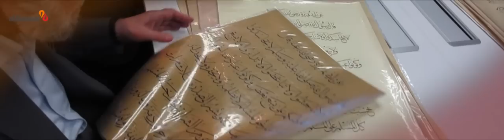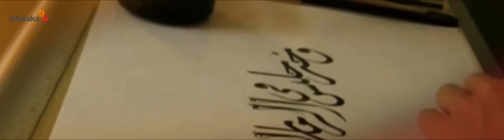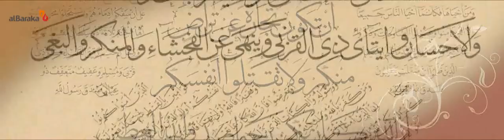Albaraka ''3. Uluslararası Hat Yarışması'' Tanıtım Filmi